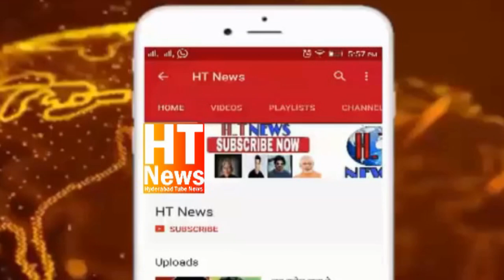Petrol Pump Pe Phirse Public Aagayi | 6 Din Pehle Bhi Aisich Hua tha, Kya To Bhi Chalra Hyderabad Me